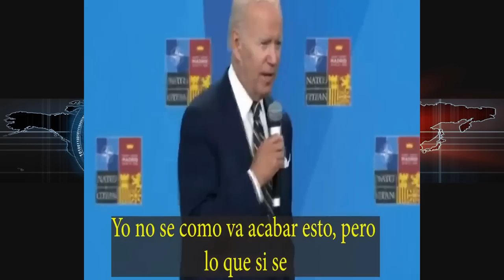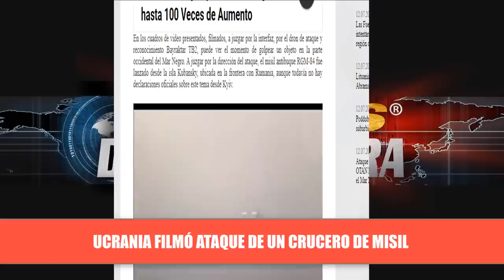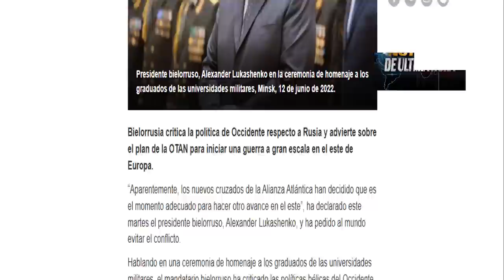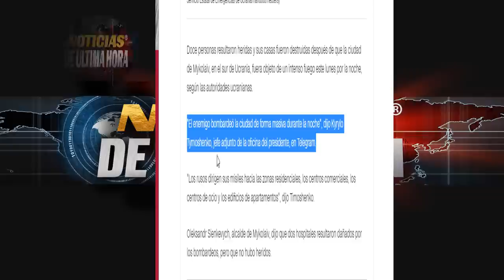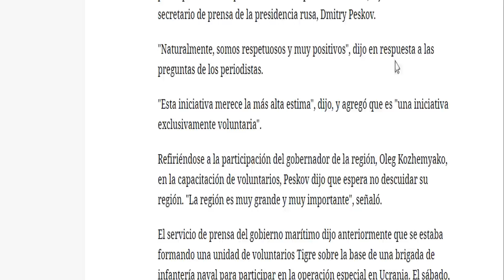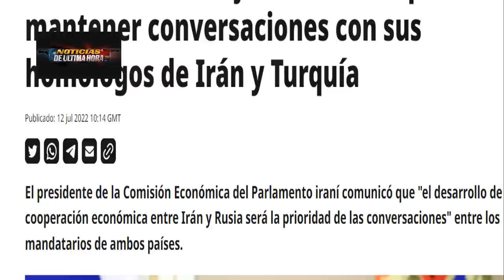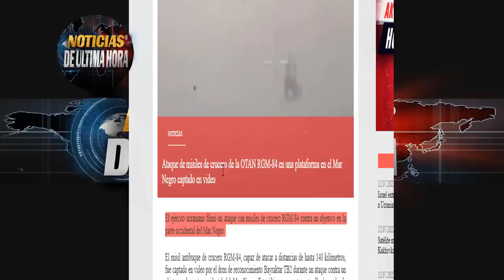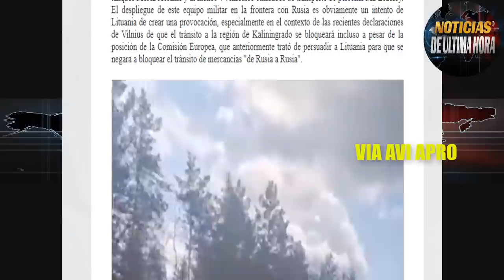🚨Occidente lleva OTAN a enfrentamiento potencias nucleares :Rusia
Rusia dice que occidente lleva a sus aliados a un peligroso enfrentamiento entre potencias nucleares .

Bielorrusia denuncia que la OTAN planea una guerra a gran escala en el este de Europa .